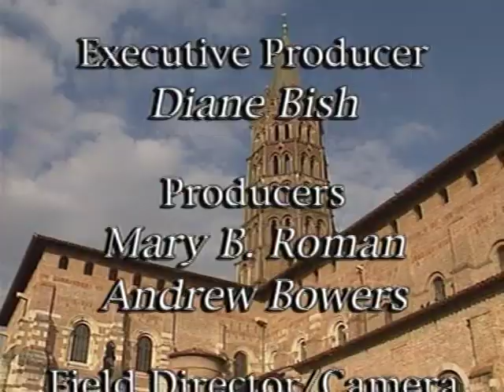MUSICAL JOURNEY OF SO. FRANCE – TOULOUSE (The Joy of Music with Diane Bish)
2101 MUSICAL JOURNEY OF SO. FRANCE – TOULOUSE  Diane tours the ancient city of Toulouse with music from the Basilica of St. Sernin where she explains the workings of the organ. She also visits Eze, and the dungeon of the capital. Music includes: “Heavenly Sunshine”, arr. Bish, “Grand Choeur”, T. Salome, “Rock of Ages”, arr. Bish, Allegro from “Sonata on The Lord’s Prayer”, F. Mendelssohn, “Rondeau”, J. Mouret, “Tu es Petra – Thou Art the Rock”, H. Mulet.